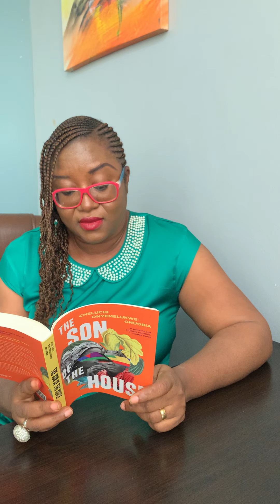Cheluchi Onyemelukwe-Onuobia reads from THE SON OF THE HOUSE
Cheluchi Onyemelukwe-Onuobia's novel The Son of The House, published by Dundurn Press has been longlisted for the 2021 Scotiabank Giller Prize.

📚 Tune in to the shortlist announcement on October 5, at 11 a.m. ET.